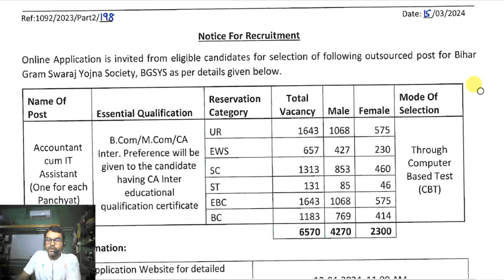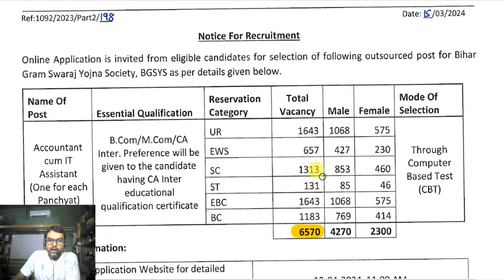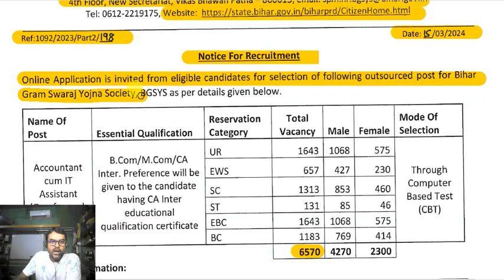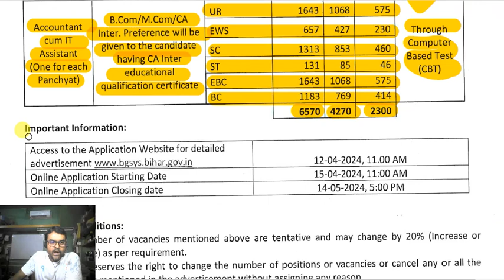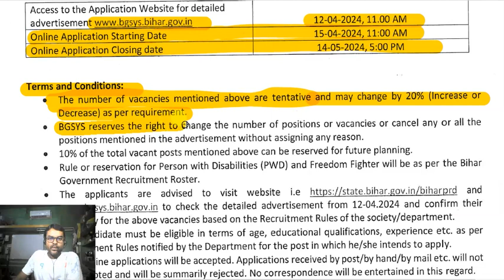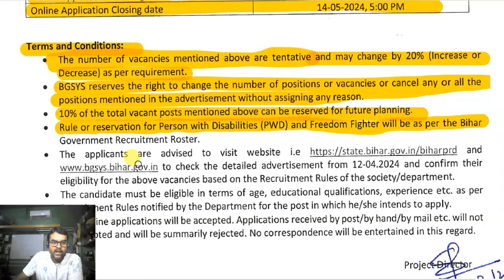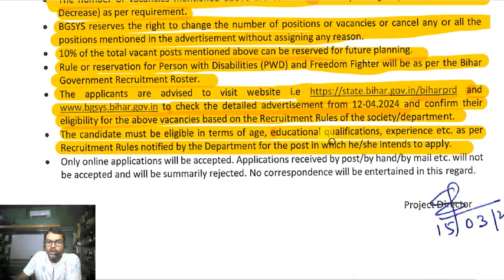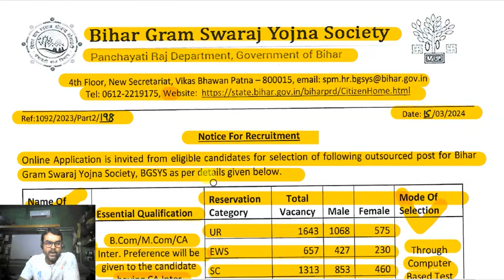Bihar New Vacancy 2024 ⚫ Bihar Panchayati Raj Vacancy 2024 🔵 Bihar Lekhpal Vacancy 2024 🖱 WB Job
Topic related other videos' keywords: 👇

it is an useful, helpful and informative video
how to apply online
how to form fill up online
ploy info
Govt Jobs
wb job
wb latest govt job 2024
free job alert com west bengal
sarkarinaukri com 2022 west bengal
wb govt job 10th pass
west bengal govt job after graduation
west bengal govt job news
freejob alert wb
freejobalert com wb
www freejobalert com wb
free job alert in west bengal
free job alert wb
free job alert 2023 west bengal
wb free job alert
west bengal free job alert
freejobalert kolkata
west bengal job vacancy 2024
data entry in kolkata
data entry operator in west bengal
data entry operator in kolkata
job in asansol 10th pass
12th pass job in raiganj
work from home jobs for 12th pass in kolkata
12 pass job howrah
12 pass job siliguri
job for kolkata 12 pass
job vacancy in asansol 10th pass
kolkata 12 pass job
10th pass job in cooch behar
12th pass job in contai
12 pass job in asansol
job in burdwan 12th pass
jobs in naihati for 12th pass
west bengal 12th pass job
10th pass job in bankura
10th pass job kolkata
10th pass jobs in siliguri for female
12 pass job in kharagpur
12 pass job in krishnanagar
12th pass job in medinipur
trainee lab technician specsavers
manufacturing lab technician
production lab technician
dental lab technician hiring near me
histopathology technician
dental labs near me hiring
aspen dental lab technician
aspen dental lab tech jobs
laboratory engineer jobs
dental lab jobs near me
medical lab technician how to become
cath lab scrub tech
actalent lab technician
dental lab technician jobs near me
dental lab tech jobs near me
veterinary lab assistant
medical technologist near me
biotech lab technician
jobiti
draughtsman civil engineering
government jobs for iti ac mechanic
instructor iti vacancy
iti instructor recruitment
iti teacher recruitment
iti teacher vacancy
iti health sanitary inspector job
itis jobs
l&t iti electrician jobs
medical lab attendant
lab attendant
laboratory attendant
lab attendant job
lab attendant job 2024